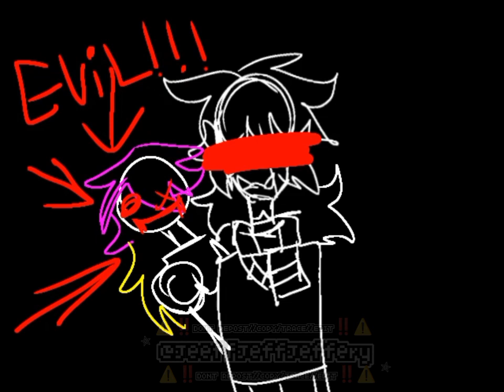WUTIWANT | CW/SA | OC angst | jefferkos SA story pt2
this is to spread awareness n for my ocs lore pls don't turn into a trend.

Pt3 is in my community post.

second channel @JeeffJeffJeffery2

ocs used: jefferko, kenzo, NoNøMan, zelger, emmora, kominni
apps used: ibispaint pro, Capcut